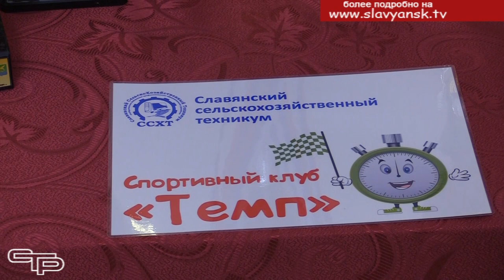Слет ученических и студенческих самоуправлений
Молодежная политика в нашем районе реализуется в первую очередь с помощью ученических и студенческих самоуправлений, которые сумели собрать самых активных ребят. Они сами с радостью берут на себя ответственность и заряжают других ребят оптимизмом и желанием делать добрые дела. А это самое главное